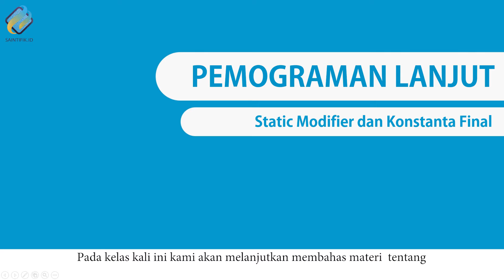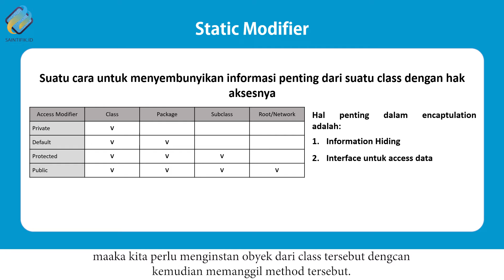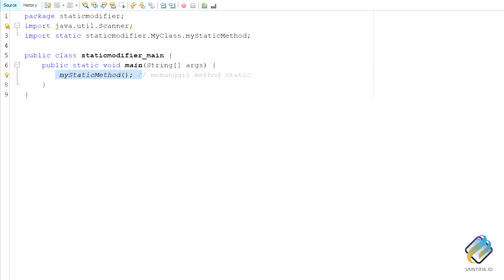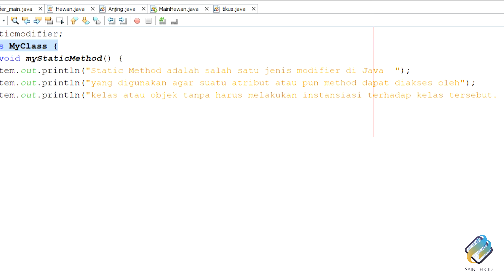8. Pemrograman Java-Modifier dan Konstanta